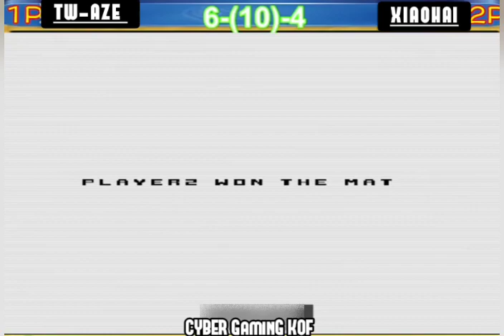【KOF2002UM】Tw_Aze VS Xiaohai - Ft 10 - Brilliant Fighters 🔥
King OF FIGHTERS  2002UM

P1 - Tw-Aze 🇹🇼

P2 - Xiaohai 🇨🇳

- Top Professional Player Online Matches
- Watch And Enjoy the Entertainment Some Spacial Moves , Combos , Super Desperation Move , Player Fighting Skillz And More 😊